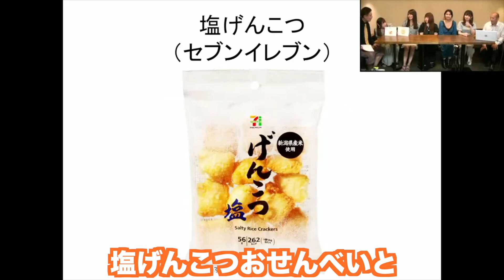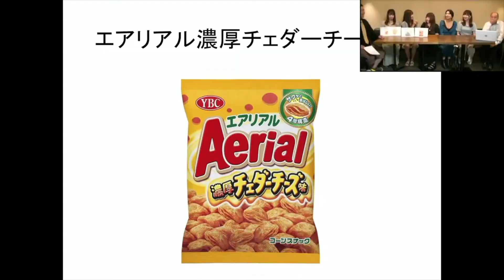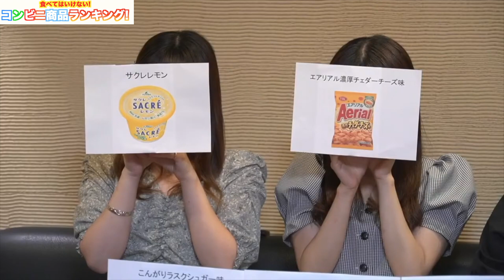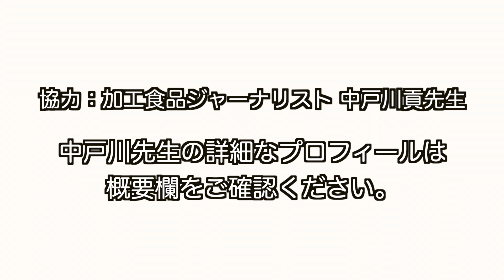中戸川貢先生が選ぶ食べてはいけないコンビニ商品ランキング（ダイジェスト版）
加工食品ジャーナリストの中戸川貢先生を講師にお招きし、メンバーが好きなコンビニ商品を中戸川先生が"ヤバイ"順にランキング化！果たして誰がヤバイ商品好きなのか！？

‹協力›
一般社団法人ナチュラル＆ミネラル食品アドバイザー協会
代表理事：中戸川貢先生

5人組ユニット「ポニカロード」です！
様々なバラエティ企画に挑戦していきます！

【メンバー】
★入船あん

【ポニカロードとは？】
馬車道発横浜アイドルとして活動する「ポニカロード」。
2013年11月より活動を開始し、現在は神奈川県知事公認特命かながわ発信隊、神奈川県警防犯応援アイドル、JリーグY.S.C.C.公認アイドルなどを務めながら、神奈川県内を中心に様々なイベント、メディアに出演。

株式会社ドミトリーム・エンターテインメント